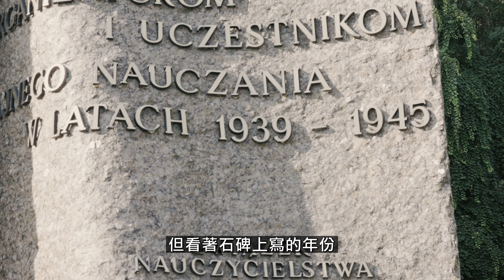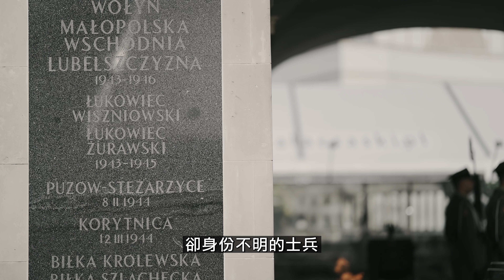探索波蘭的華沙，沒想到這城市有這麼多被人遺忘的故事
加入浪人屬性免費電子報

想要了解紅藥丸覺醒是什麼，想要了解當代男人兩性動態生存法則，AB的黃金訂閱紅藥丸覺醒電子書在此下載

我把這麽多年來的自媒體創業的知識與方法都放在這裡，想要免費取得這些內容，歡迎點擊此連結

加入「選擇你的現實3.0 - 拍出影響力 - 影視級自媒體實戰營」

加入「紅藥丸覺醒紀元 - 當代男人兩性動態生存法則」請點此

-- 影片目錄 --
00:00 序章
01:22 充滿歷史爭議的建築物
03:23 幽靜的大學頂樓花園
05:43 意外旅途的故事 - 秘密教學組織
07:11 無名烈士墓
08:46 城堡廣場
14:03 被遺忘的起義